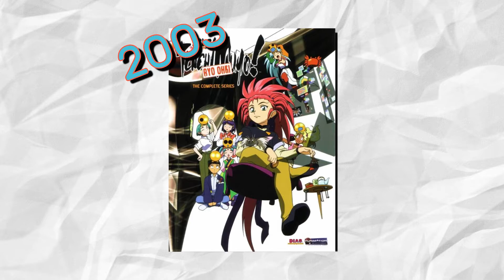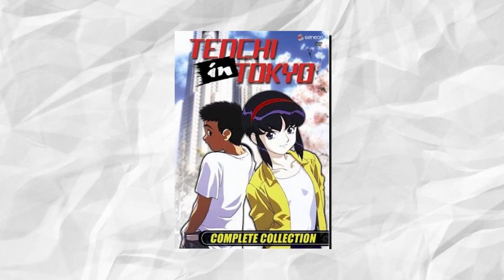Fascinating Fiction: The Massive World of Tenchi Muyo!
Fascinating Fiction is a scripted video essay series in which Pokeprof goes over various forms of fictional media to give his personal thoughts, analysis and opinions on what brought these characters and stories to life.

As someone who grew up in the 90s, there were a selection of Anime that everyone was pretty much required to be familiar with. DragonBall Z, Sailor Moon, and the subject of today's video, Tenchi Muyo. But as someone who hasn't followed the series in years, it couldn't have gotten that big... right?

If you've got a suggestion for what you'd like to see on Fascinating Fiction, leave a suggestion in the comments!